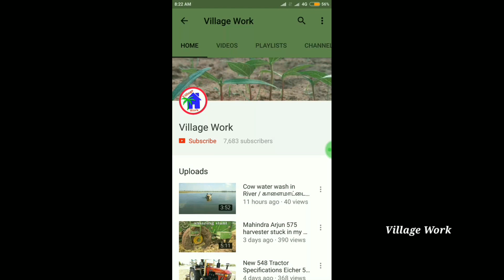Amazing Jcb stunt in mud / jcb stunt in mud / King of Tha Jcb Driver / Village Work / jcb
Hi friends, welcome to VILLAGE WORK CHANNEL.

today in my village jcb stunt in mud

thanks to my YouTube and YouTube friends